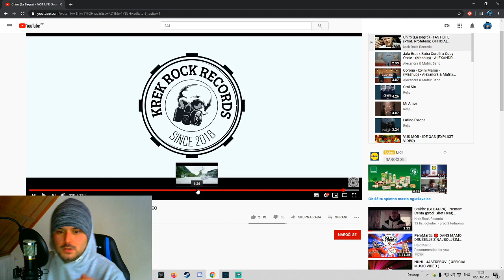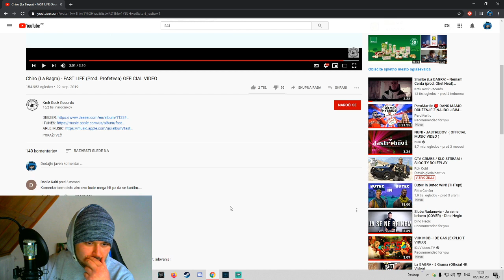*REAKCIJA* CHIRO ( LA BAGRA ) - FAST LIFE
Zivjo sm Arian prihajam iz Vrhnike, moji začetki na youtubu so bili z ukvarjanjem muzike. Potem sm sou vn iz  tega in sm zaceu dejansko z storyji in vlogi. Po tem je prsu kratek premor ker nism vec vedu v kaj bi se spustu, kaj bi blo to neki nouga da nekak dvignem svoj kanal na en nivo kjer bi ljudje videli moje delo. In sm se odlocil z Livestreamom in dejansko res uzivam v tem. Donacije so dobrodosle ampak niso obvezne / nujne. Upam da boste uživali in da boste z mano da zgradimo en community ( družino) La Famillia, da se podruzmo!!

🔔°DOBRODOSLI NA TEM KANALU!! KLIKN
- PRZGI ZVONCKA ZA OBVESTILA DA BOS NA TEKOCEM!

NE POZAB KOMENTAR PUSTIT. USAK JE DOBRODOSU V TEJ DRUZINI!°🔔

Snemamo : 📱💻⌨️
- Vlog
- Story
- GAMING